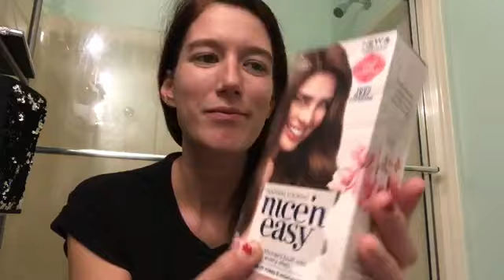I Stayed Up Too Late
Let's color my hair, go smell perfume, and talk about God!